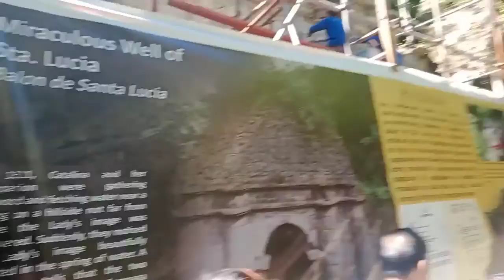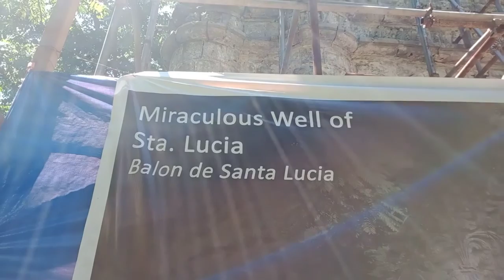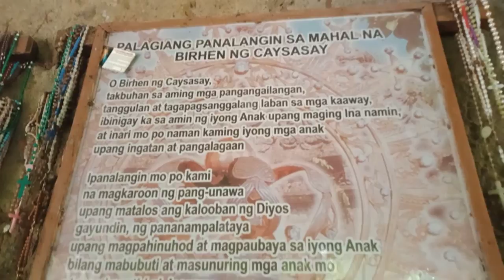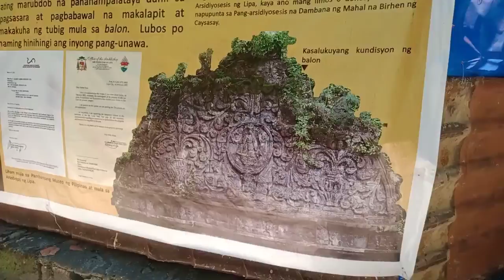DUMAAN KAMI NAG KASAMAHAN KO SA ISANG BALON NA MAHIWAGA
mahiwagang balon pinaniniwalaang nakakagaling Ang tubing dito,at pag humiling ka dito ay natutupad,Santa lucia well o verhen nang kaysasay